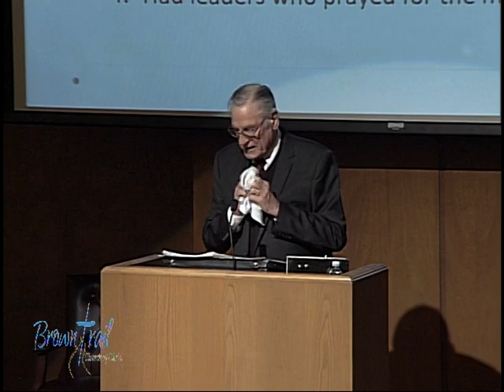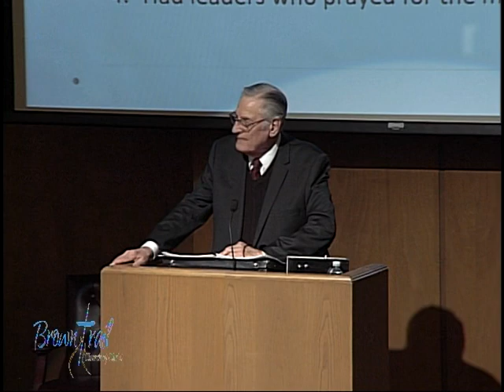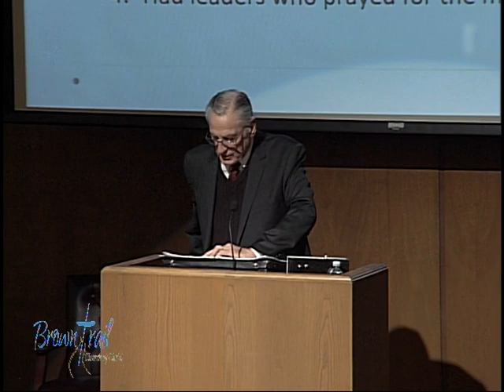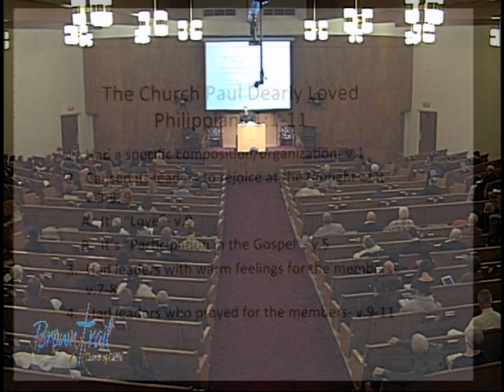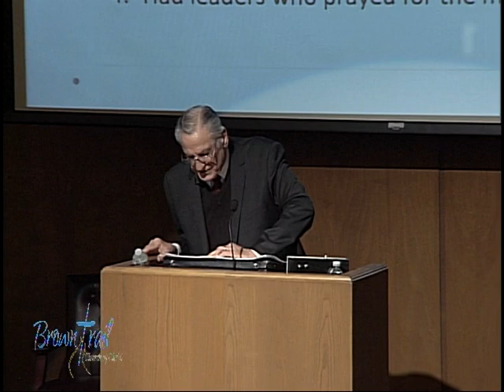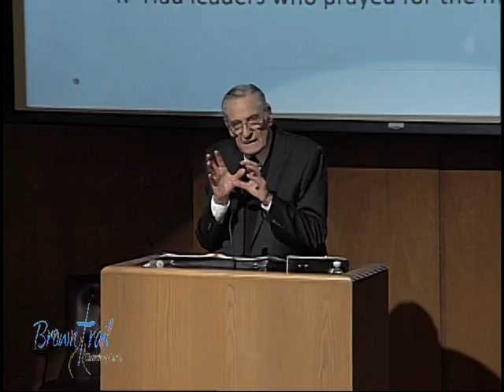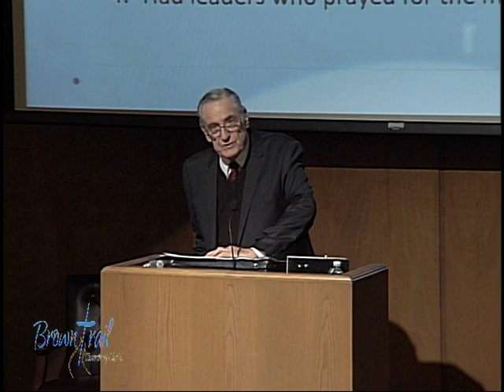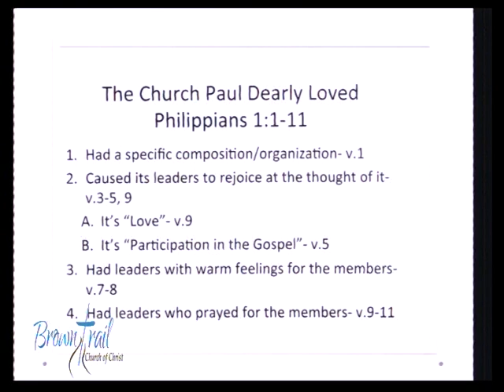Earl Edwards - The Church Paul Loved Dearly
38th Fort Worth Lectures 2015.
Gleanings From Philippians and Colossians